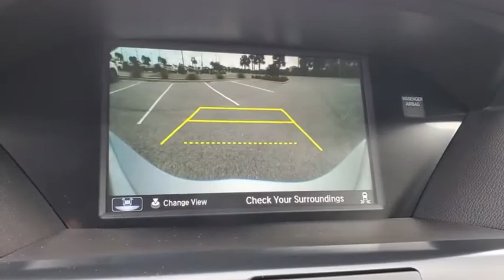2020 ACURA MDX Clearwater, Tampa, St. Petersburg, Palm Harbor, Largo, FL LL012674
Lunar Silver Metallic New 2020 ACURA MDX available in Clearwater, Florida at Crown Acura. Servicing the Tampa, St. Petersburg, Palm Harbor, Largo, FL area.

Crown Acura
18911 US Hwy 19 N

2020 Acura MDX Technology 20/27 City/Highway MPG